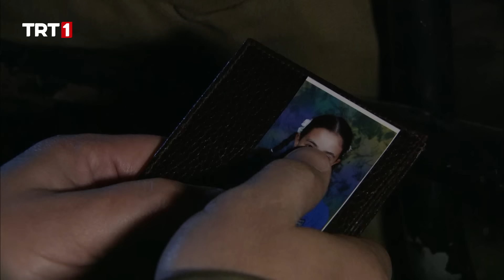Onun Adı Cehennem Binbaşı 🔥🇹🇷 - Sakarya Fırat Özel Sahneler